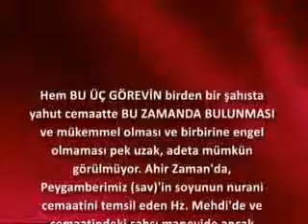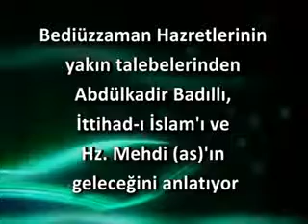Abdülkadir Badıllı, İttihad-ı İslam'ı ve Hz. Mehdi (a.s)'ın geleceğini anlatıyor